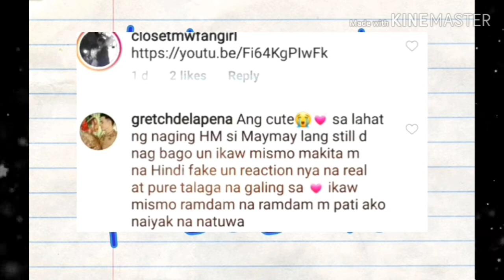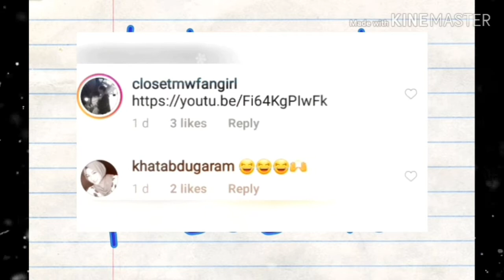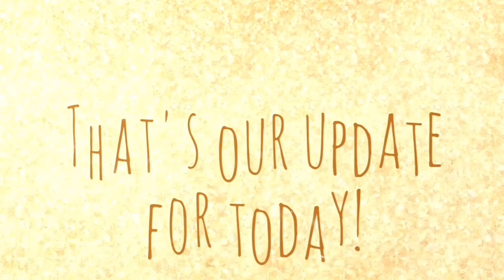MAYMAY BIGLANG PINATAWAG & KINAUSAP ni KUYA l BUMAHA ng LUHA!